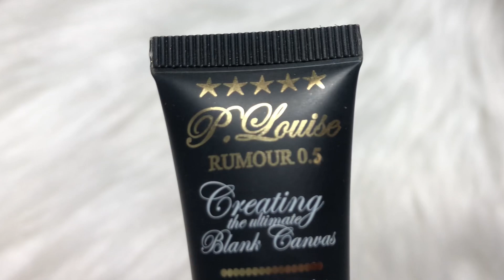✨ Gold Glitter Smokey Eyes ✨ Holiday's Makeup Tutorial | Melissa Samways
This is an inspiration for Holiday's Makeup 2022!